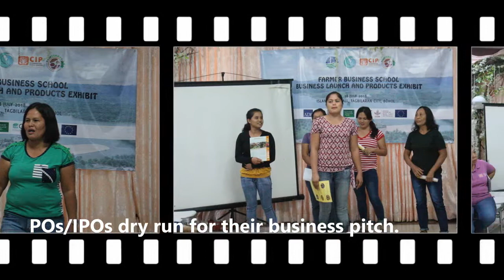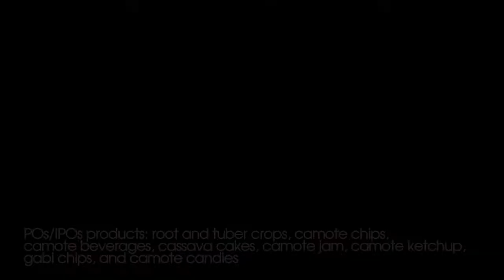INREMP | POs and IPOs of Bohol, launched their products during Sandugo Festival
Tagbilaran City- After undergoing to Farmer Business School’s (FBS) different workshops and trainings, the six priority Peoples Organization (POs) and Indigenous Peoples Organization (IPO) of Bohol took a big leap or milestone as they launched their various root and tuber crop-based food products during Sandugo Festival Trade Fair at Island City Mall, Tagbilaran City, Bohol last July 28, 2018.